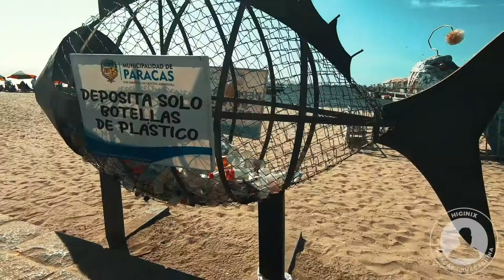ICA: Paracas y Huacachina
Video energético de nuestra excursión a ICA donde visitamos Paracas y la Huacachina.